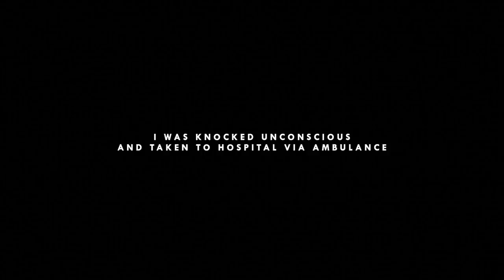The Best Ride With The WORST Ending! (NOT CLICKBAIT!)